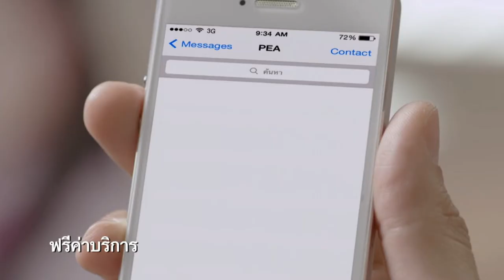มิติใหม่ของการบริการลูกค้า PEA เคลิ้ม